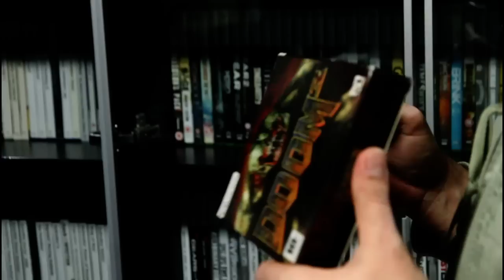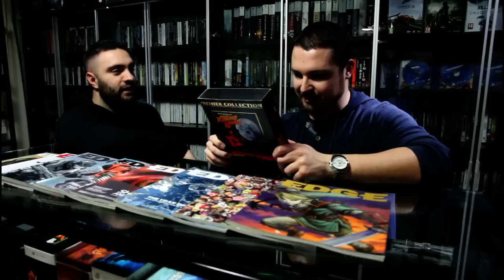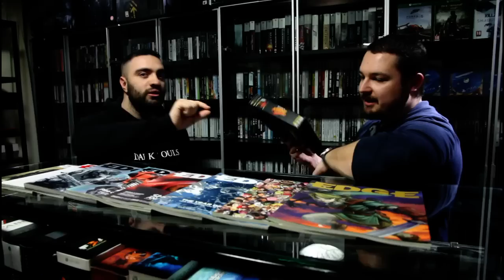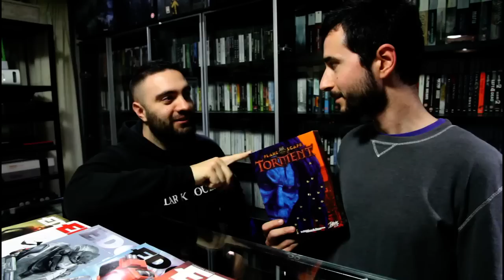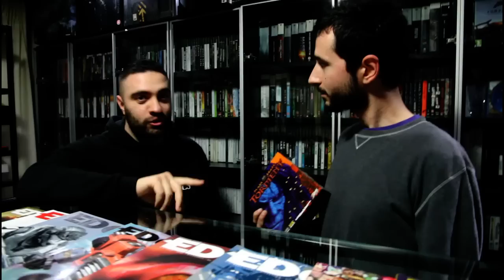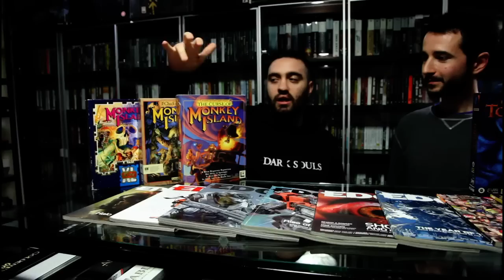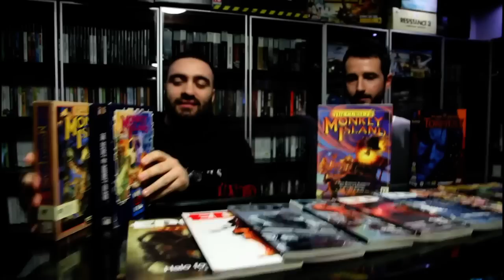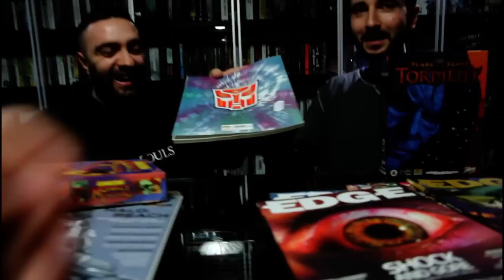Vlog #1: Gaming αναμνήσεις με GRamers!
Στο πρώτο "επίσημο" vlog του καναλιού μου, οι GRamers διαλέγουν ένα κομμάτι της συλλογής και μας ταξιδεύουν αρκετά χρόνια πίσω.